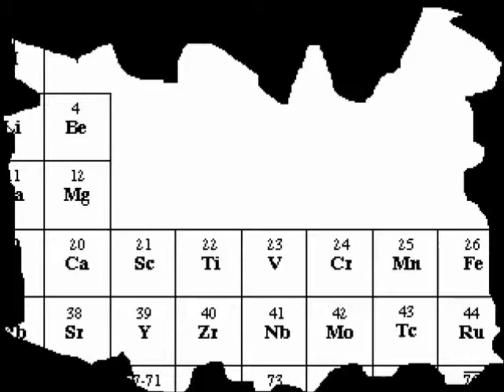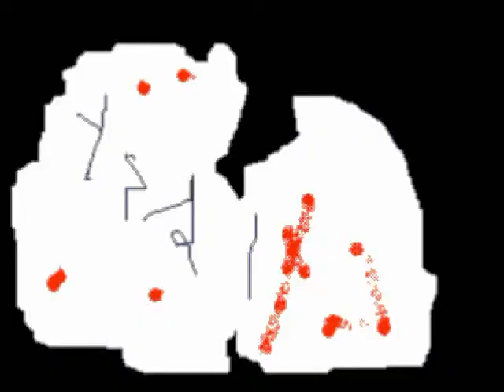とある少女の恐怖記憶【記憶少女実況】Part8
視聴者さんのアドバイスのおかげで、新しい鍵を手に入れることができました。サンキュッ！そして兄ちゃんの死体まで・・・。